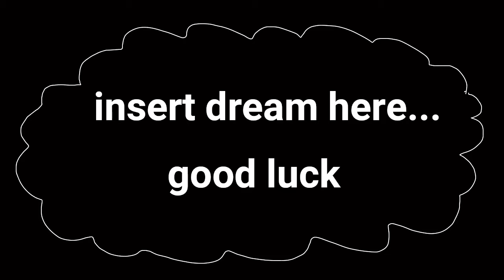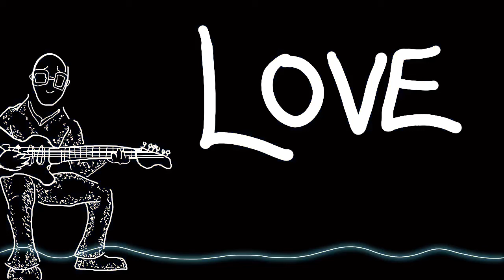a man that dreamt he was a horse (need to far) : brought to you by Ahto Najeeb Rashied